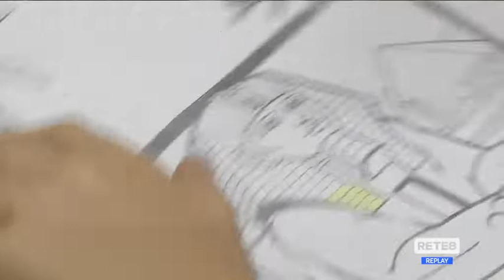Vaccini Covid - L’Esercito in campo nelle scuole